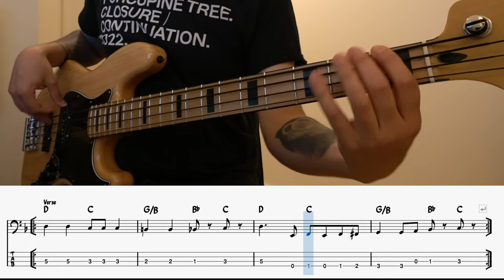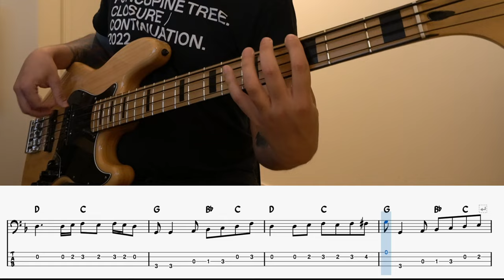Cream - White Room (Bass Cover + PlayAlong TAB)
Bass cover of "White Room" by Cream, from the album "Wheels Of Fire".

Cover en bajo de "White Room" de Cream, del álbum "Wheels Of Fire".

Bass: Fender Deluxe Active Jazz Bass
Strings: DR Black Beauties
Preamp: Radial Bassbone OD
Audio Interface: Focusrite Scarlett 4i4
DAW: Ableton Live 11